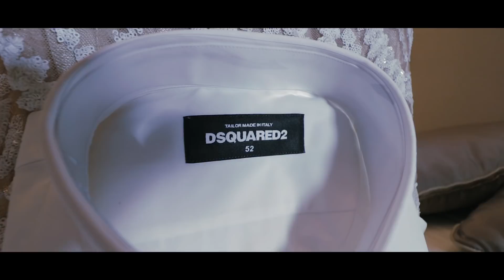Sarah Sandrine and Arnold Sniper | Traditional Wedding Highlights | Birmingham | Congolese Wedding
WATCH IN FULL HD FOR BETTER IMAGE QUALITY [1080P]